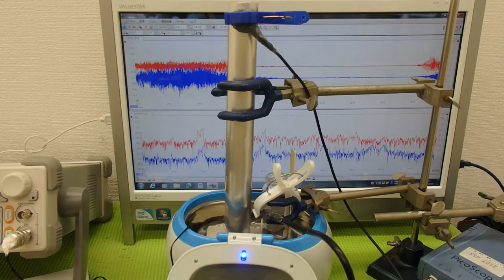表面弾性波を利用した、超音波制御技術 Ultrasonic experiment